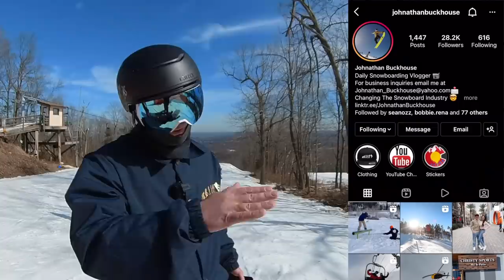Massachusetts Has so Many Ski/Snowboarding Rules - (Season 6, Day 88)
I thought skiing in Colorado had a lot of rules but I was super wrong. Connecticut definitely takes the CAKE FOR THE MOST RULES when it comes to snowboarding
🏂Snowboard Camp 🏂
Join me for snowboard camp at buckhousecamps.com
🗺Resort Map🗺
📫Mail Time:
📩Johnathan Buckhouse,
🏔Backcountry Gear🏔

Christy Sports Rental and Retailer: Check out their website for ski and snowboard rentals and retail.

👋Social media👋